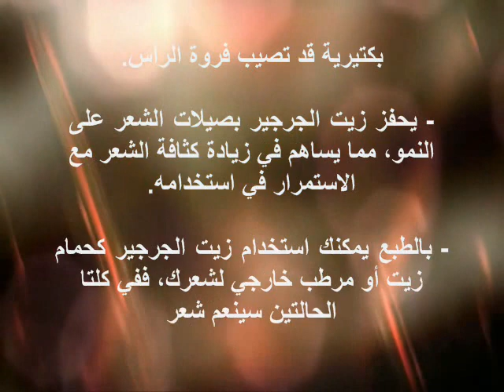استخدمي زيت الجرير لشعرك لتلك الاسباب 2018